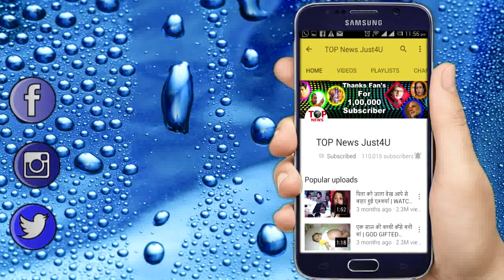YHM SEASON 2: सिमी और परम की ये है असली चाल || SIMI PARAM REAL INTENTIONS REVEALED